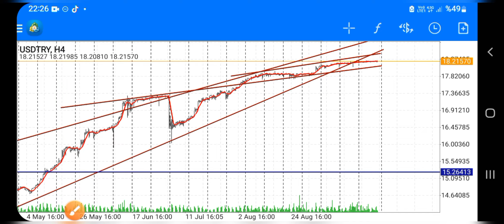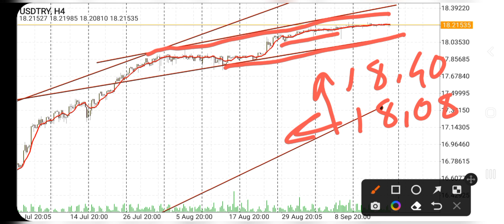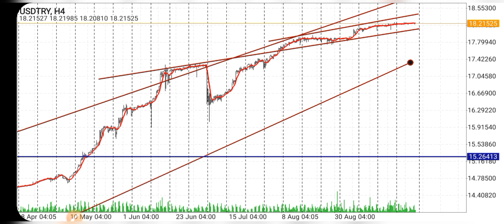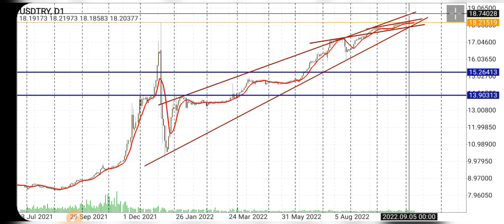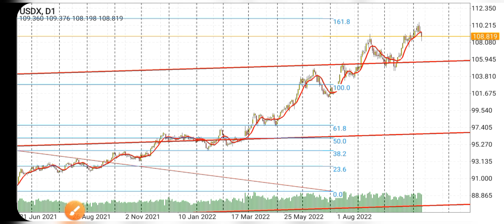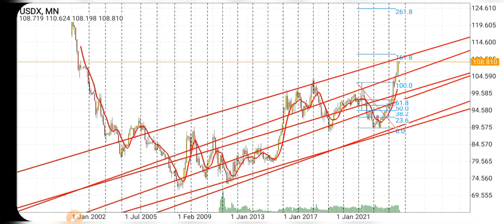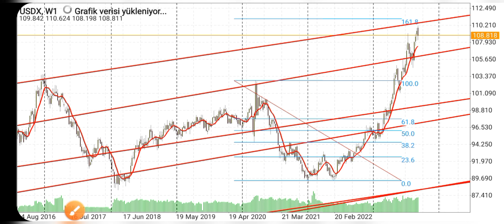Dolar Kuru, Çok Sert Yükselir Neden Mi? Dolar/TL Ne Olur?